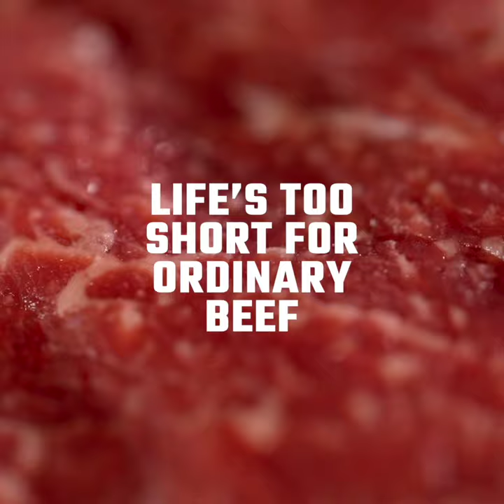ANGUS RESERVE - THE BEST BLACK ANGUS BEEF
Angus Reserve is – quite simply – the best black angus beef in the world.*

*Ok, we may be a little biased but what we can tell you is that our Angus Reserve is pretty impressive. And that’s because all we do is produce beef. Great quality Australian beef.